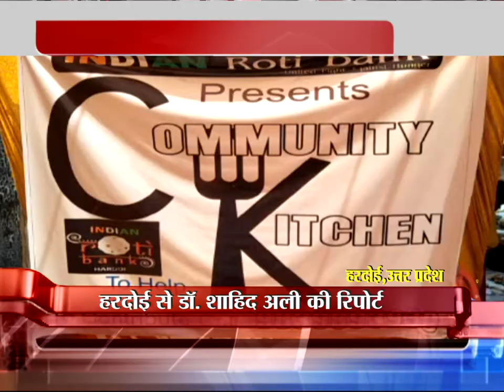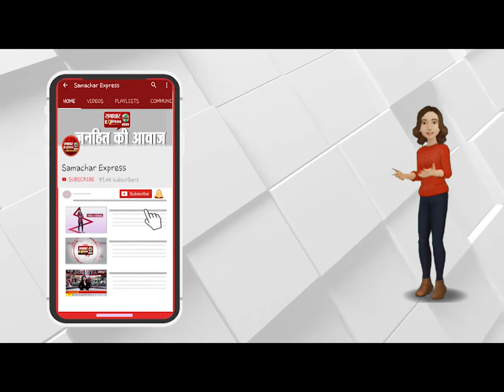भूंखों को भोजन करा रही है इंडियन रोटी बैंक